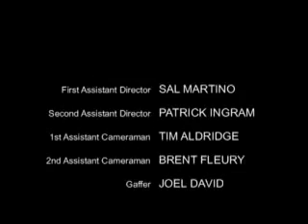Luce nelle tenebre.flv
L'apparenza a volte .inganna!!!